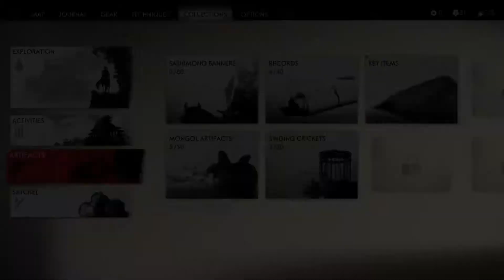Ghost of Tsushima PS5 Walkthrough - Pt. 23 - Empty Baskets/Ohama Fishing Village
Part 23 of my walkthrough for Ghost of Tsushima: Director's Cut, Playstation 5 version.

Quick work on a side tale and taking back the Ohama Fishing Village from the Mongols!

Thank you for the feedback and watching/sticking with me as I navigate my first YouTube channel! Your interaction means a lot more to a starting YouTuber/Twitcher than you could imagine! Your support is much appreciated!